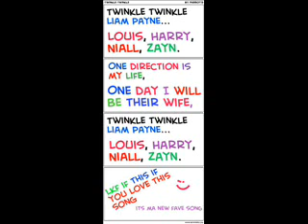One Direction Forever Young